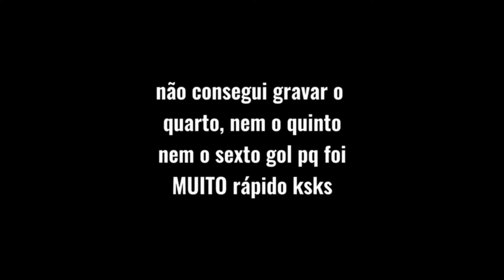Minha primeira vez no Maracanã, jogo Flamengo x Bangú 6x0 flamengo